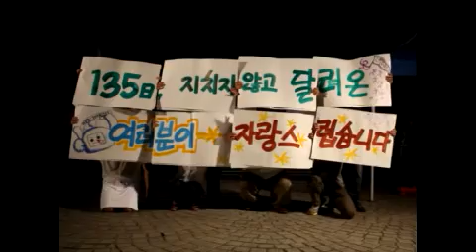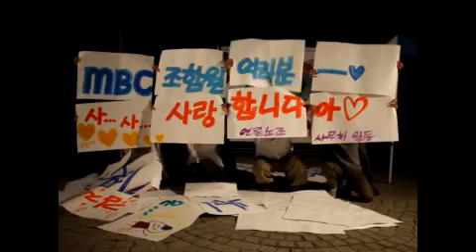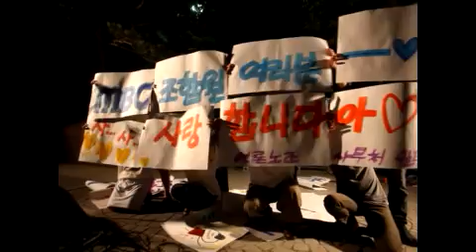언론노조 사무처가 MBC조합원들에게 보내는 편지-카드섹션-짠한 감동~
2012년 6월 12일 저녁 서울 여의도 MBC 방송센터 앞에서 열렸던 '김재철 사장 퇴진! 공정방송 쟁취! MBC파업 힘내라!' 촛불문화제에서 언론노조 사무처 직원들이 지쳐 있는 MBC조합원들을 위해 준비한 카드 메시지.